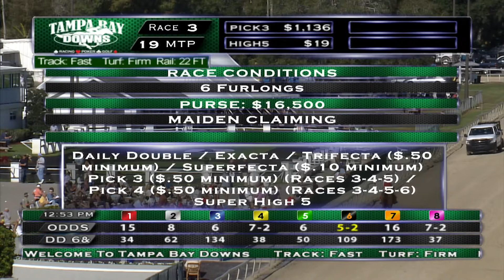January 1, 2022: Race 3